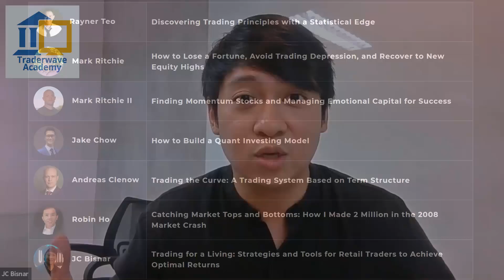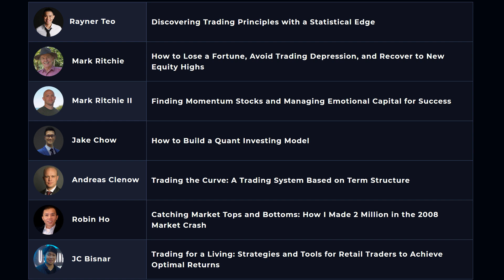Trading Conversations with JC Bisnar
Today’s guest, JC Bisnar, is the CEO and co-founder of Investagrams, one of the fastest growing stock market platforms in the Philippines, with more than 360,000 traders and investors on its platform. JC started trading the market at the young age of 20 when he was still a student. Along the way, he also worked for Macquarie and Credit Suisse as a stock broker. He has been trading for a living over the past 8 years now while running his young trading platform startup at the same time.

Trading Conversations is a monthly interview show where we'll introduce you to the traders who have dug through the trenches and emerged at the other end.

From the sharing of their trading stories, strategies, workflow and best practices, we hope to help you shorten your learning curve as you embark on your journey towards trading mastery.

Get your special discount and learn from JC Bisnar and other trading experts at Investagrams Traders’ Summit in Singapore